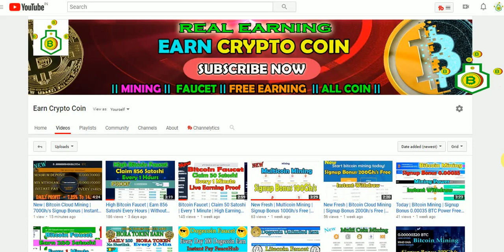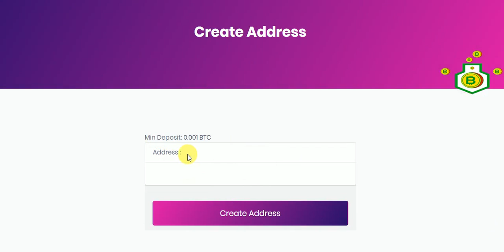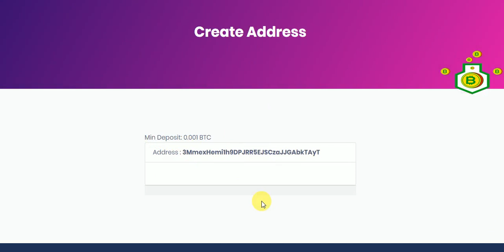Bitcoin Mining | Signup Bonus 1000Gh/s Free | Minimum Wd 0.00015 | Earncryptocoin | Coinmine